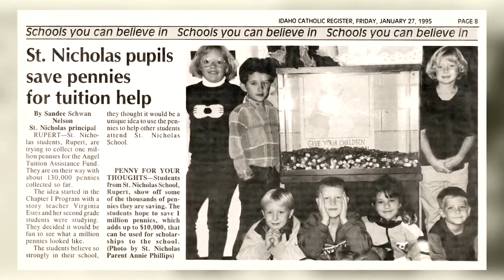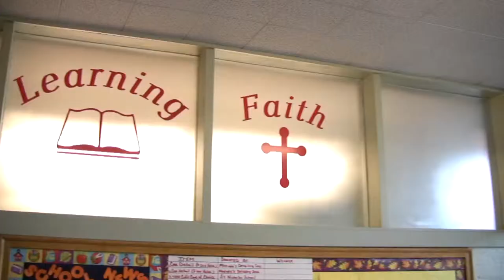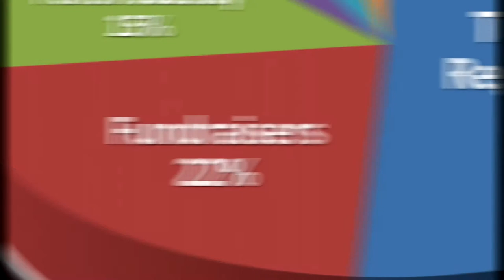St. Nicholas Catholic School in Rupert, Idaho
Welcome to St. Nicholas Catholic School, linking Christian Values with Academics since 1958. We offer Preschool through Fifth Grade. Our mission is to help families bring their children closer to Christ by providing the children with an excellent integrated religious, academic, and social education in order that they may develop a Christian attitude, a solid work ethic, and respect for themselves and their community.

St. Nicholas Catholic School develops the whole child. Our Student Learning Expectations of "Faith, Learning, and Service" continue the school's original charism of "prayer, work, and service." We have a proud history of providing the foundation necessary for developing the whole person and instilling the desire to be a Christian, community-minded adult.

After graduating from St. Nicholas, our students go on to be active in student government, school organizations and sports. Our students are recognized as St. Nicholas graduates by their solid work ethic and respect demonstrated at their new schools.

St. Nicholas Catholic School is the only accredited Christian school in the Mini-Cassia area, and the only Catholic school. The school and the St. Nicholas parish want to provide all families a quality, Catholic education at an affordable cost.